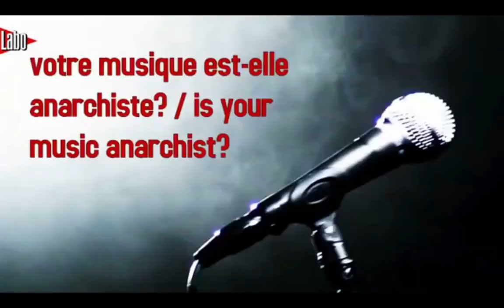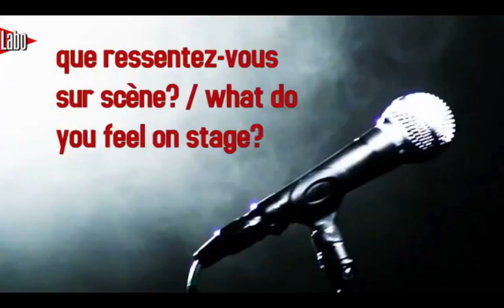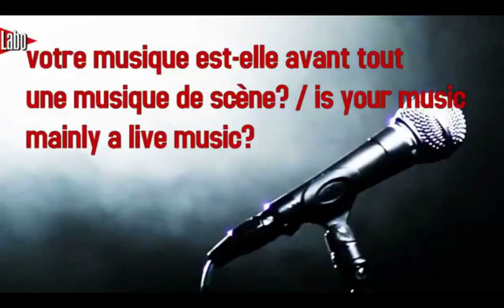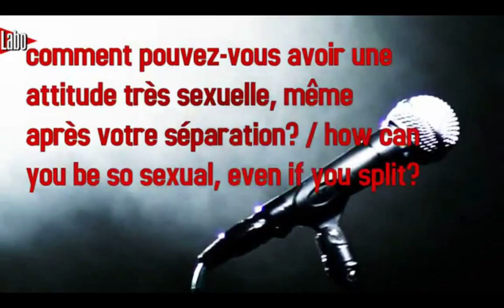KILLS // 2011-03-22 La Fleche d'Or Interview Labo